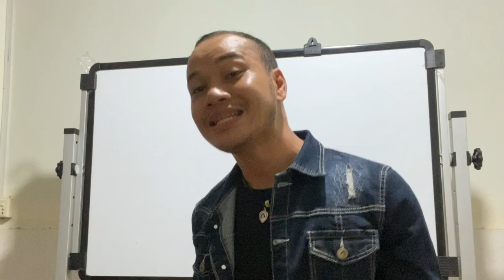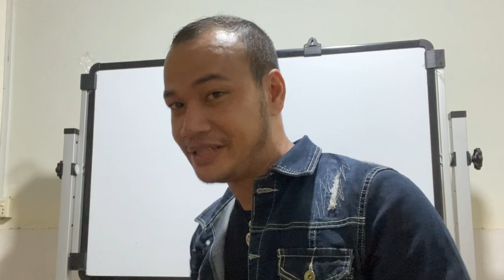Daily English in 10 minutes, How to speak English faster, Step by step English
This Chanel  is made for sharing knowledge related with language such as English , Thai , Chinese and so on.